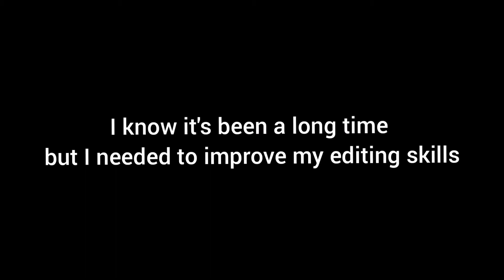FMS Kill Montage (SPECIAL CYBER PUNK THEME)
Hey everyone! Welcome for a brand new video. I know it's been a long time but I needed a break where I can make my editing skills better. So today's video we I will be showing you FMS kills in a montage plus a win in a game.

Make sure you like the video if enjoyed!